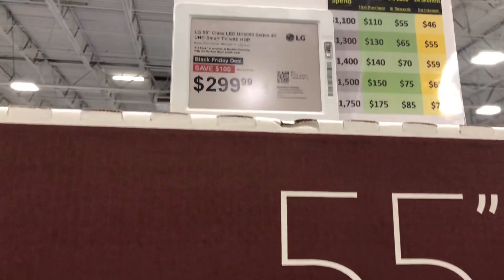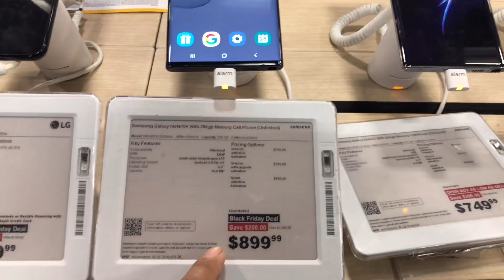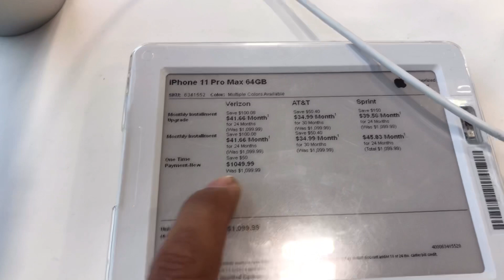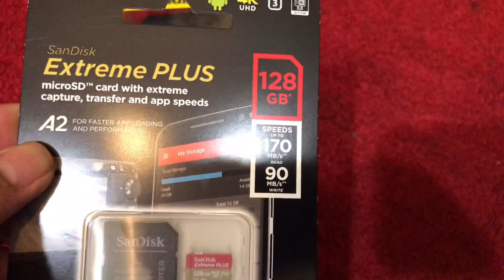đồ điện tử ở Mỹ giá bèo Không thể tưởng tượng được.